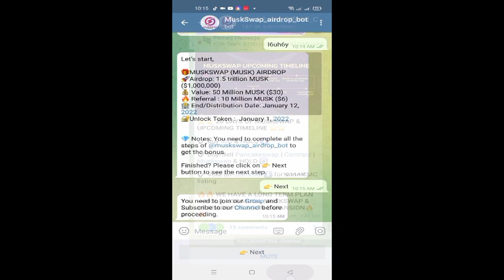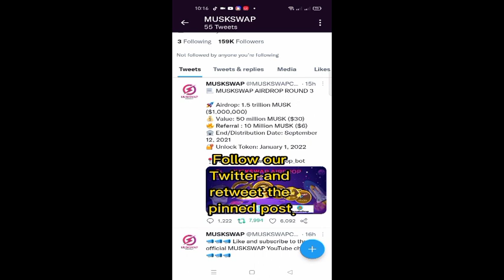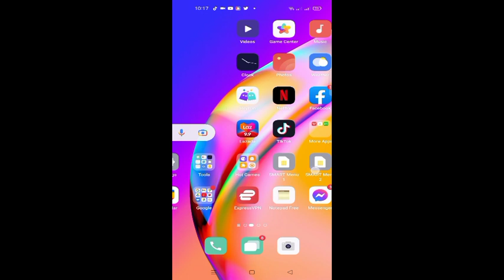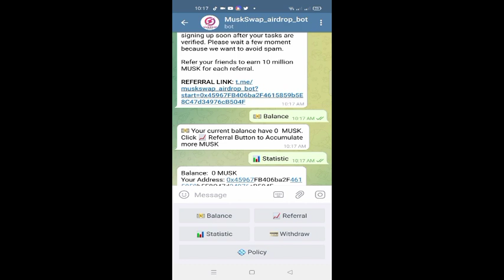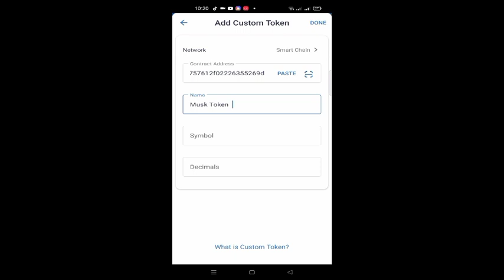HOW TO CLAIM MUSKSWAP AIRDROP FOR FREE| EASY STEPS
Withdrawal policy:
- Random :  every week we will randomly distribute to 10,000 eligible members, the more referrers, the sooner you will be distributed tokens
- All other eligible participants will get the airdrop tokens on 31 Dec, 2021.
👉 Make sure you understand airdrop tokens are locked until 1 Jan 2022
👉 Please wait 1 - 7 days for distribution

📃 Information
$MUSK is born to build a community of supporting Elon Musk and develop a DeFi gaming & NFT blockchain.

Press the ✅ GETTING START to get started with our AIRDROP PROGRAM!

TOKEN NAME:Musk Token
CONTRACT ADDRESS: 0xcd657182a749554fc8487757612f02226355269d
SYMBOL: MUSK
DECIMAL: 18